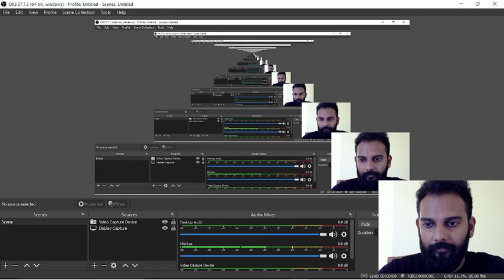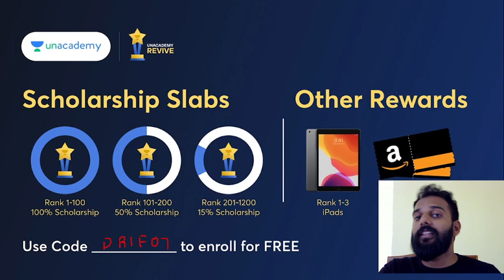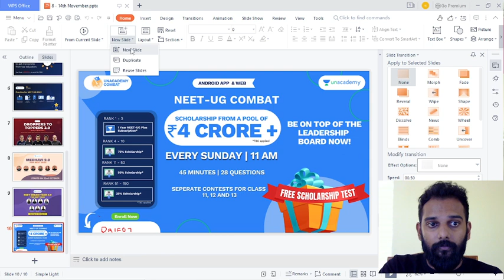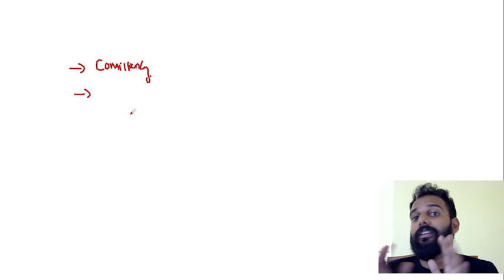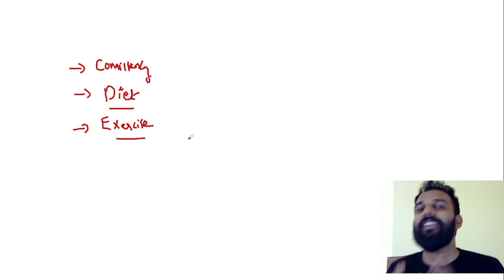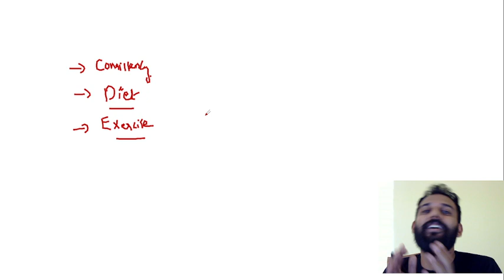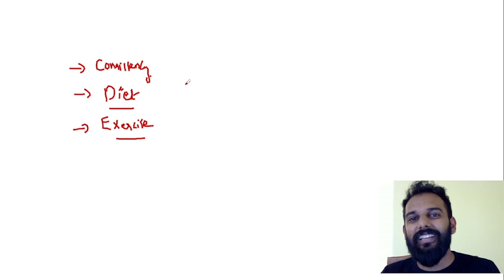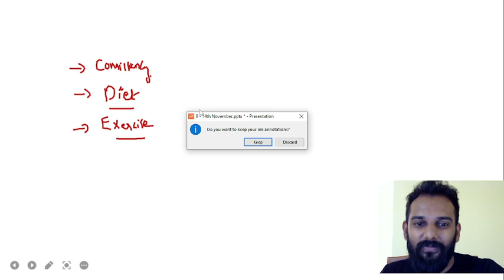🔴 നിങ്ങളുടെ മക്കൾക്കു NEET എക്സാം എഴുതാൻ ആഗ്രഹമുണ്ടോ | MUST WATCH FOR EVERY NEET ASPIRANT’S PARENTS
NEET preparation is a huge thing. Being a doctor is a blessing and every parent wants their child to have the best. So, dear parents if your child want to prepare for NEET or you want them to prepare this is the right video! Join today Dr. Irfadh P as he speaks on this. So, together

To take Unacademy's weekly scholarship test and win attractive prizes, enrol NOW for Unacademy Combat

You can enroll in Unacademy Subscription and get the following benefits:
1. Learn from your favorite teacher
2. Dedicated DOUBT sessions
3. One Subscription, Unlimited Access to Live Online Classes and Videos
4. Real-time interaction with best-in-class teachers
5. You can ask doubts in live online classes
6. Limited students in each Class
7. Download the videos & watch offline